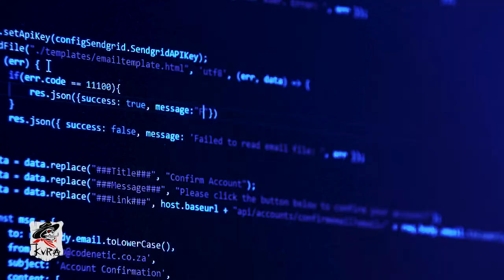Clip Red Dead